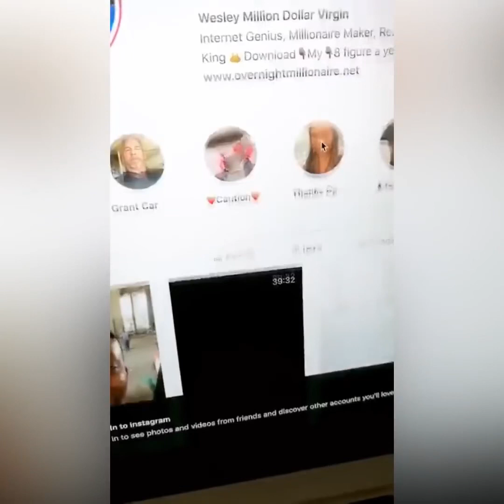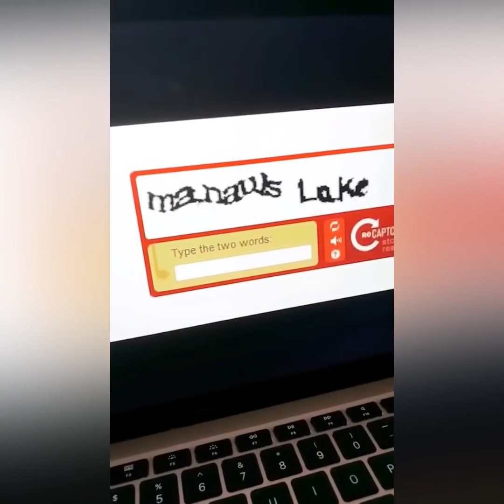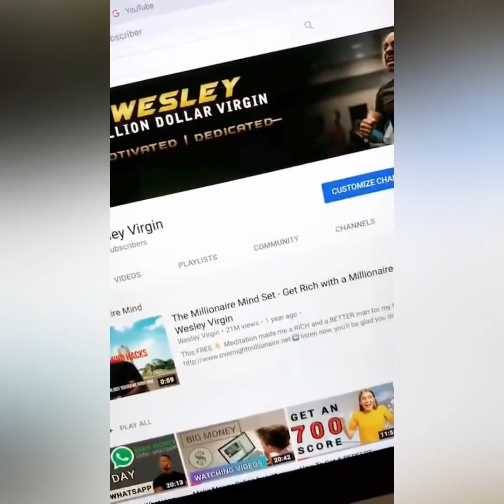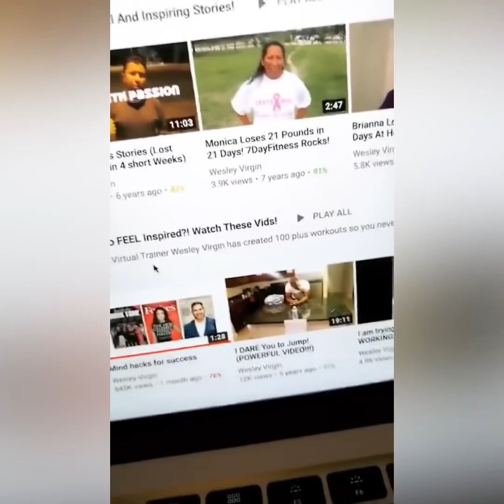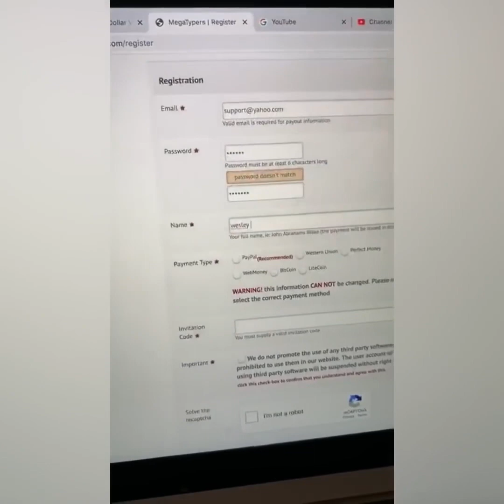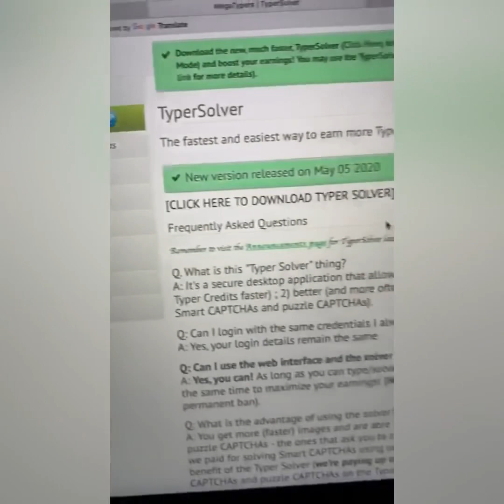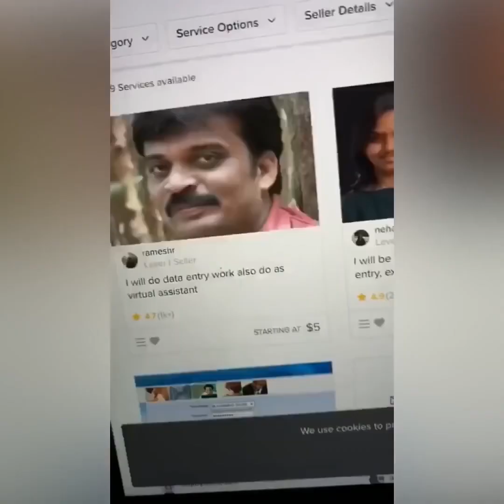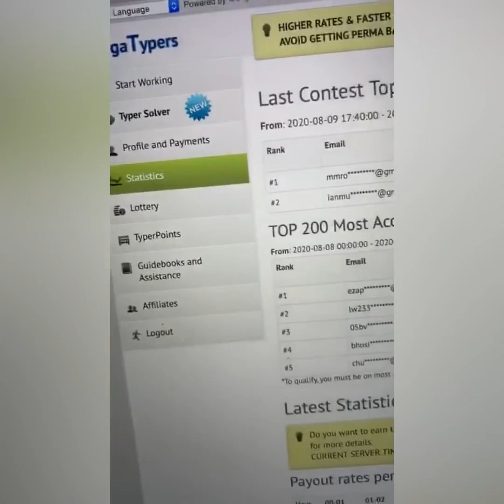Get Paid $50 Every Hour TYPING CAPTCHAS | Make Money Online in 2021 | How To Make Money Online